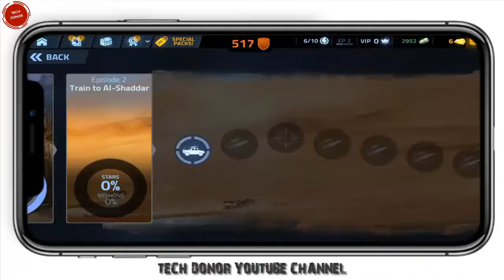Game Play on IPhone - Cover Fire , Episode 2 - Train To Al-Shaddar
Drive the hero's brigade into a war against Tetracorp in the best shooting game. Build your frontline strategy on the battlefield and kill your enemy on all sides. Take unlimited action in online tournament play. Take your weapons from a killing arsenal and raise your soldiers with unique shooter skills. Do you accept the challenge?

COVER FEEDING CHARACTERISTICS
- The experience of the new shooter. Join the resistance and order this revolution as a true hero of war. Take the gun, hit the enemy's army with a hail of bullets, grenades, massive weapons. Release the fury of this war!

- Modern CONTROL that gives you a FEELING UNIQUE and immersive. Connect your finger to the shutter. PRESS and SHOOT!

- HD graphics with DESTRUCTIVE ENVIRONMENTS, detailed scenes filled with particles and grapes. Everything interacts with you and your soldiers.

- Become a true veteran soldier in ONLINE TURNAMENTS MODEL, put yourself in a frenetic and dynamic adventure with NON STOP ACTION against other assassin players. Do not stop shooting with the best command and sniper game.

- Give yourself a huge ARSENAL REAL. You have never seen such realistic weapons in shooting games: pistols, rifles, rifles, snipers, grenades ... feel like a real commando!

- Face the battlefield from different perspectives. Change your mercenaries in REAL-TIME, find the final combination to win the war in the final killing game.

- Set up your ASSASSIN SOLDIER team with their unique abilities: hacker, sniper, demolition ... Unlock a new EPIC CHARACTER as a bazooka man or gun! Have you ever seen an inflatable dinosaur on the battlefield?

TETRACORP occupies several areas of the planet, suppressing villages, taking resources and controlling each communication. A new resistance was born and it is time to eradicate this threat.

Listen to the call. Set up your mercenary brigade and start your journey into battle, the prelude to the greatest war the Earth has ever seen. In Cover Fire you will be the hero who will lead a veteran team of assailants, deserts and guerrilla fields, and will defeat all kinds of enemies in the war game with the greatest graphics, greatest arsenal and best gameplay in store.

Ultimate experience of war. Intuitive controls designed to create a completely immersive feeling. Cover, objectify, pull and eliminate this danger. Do not let the terrorists hold the world in the best military shooter game ever!

As the leader of the rebellion, you will face the army of the enemy body: elite soldiers, lethal special units, machetes with impenetrable shields, powerful reservoirs ... Take control of the battlefield, treat the conflict as a real war machine. Become the legend of this world war in the most addictive FPS multiplayer.

- The challenging way for Story. Fight against Tetracorp and lead a mercenary riot on every mission. The best game in the most exciting shooting game ever.

- Experience the new unique experience in shooter games. Tap the screen, pull the trigger. Destroy and annihilate all bad guys with powerful weapons and your hero team assembled!

- Improve the skills and abilities of each member of your band: make them faster, stronger, more lethal. Get them with the best weapons and tools. Raise the command line and drive them to victory.

Unlimited Shooter Action!

Will you be able to annihilate all enemies in this bloody war? Welcome to the Resistance. Welcome to Cover Fire